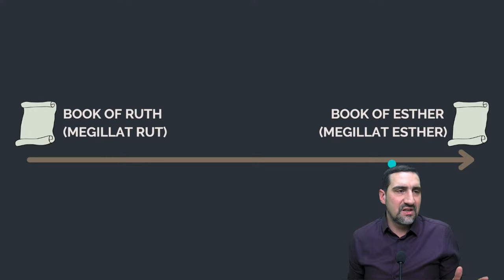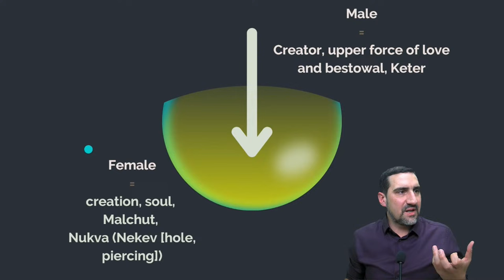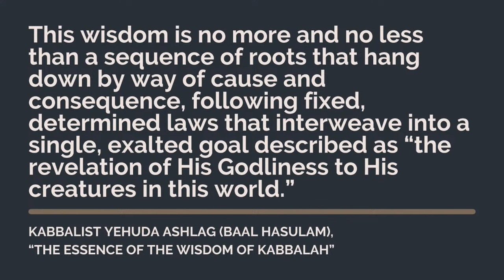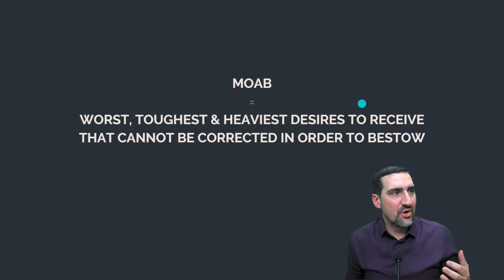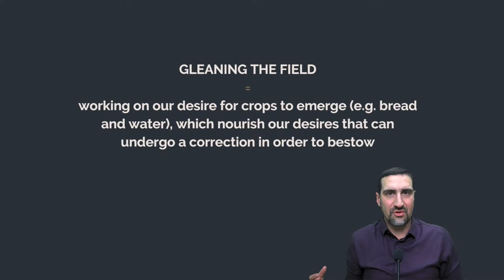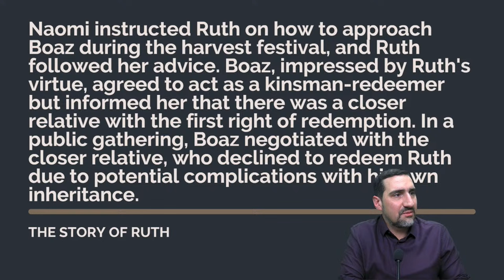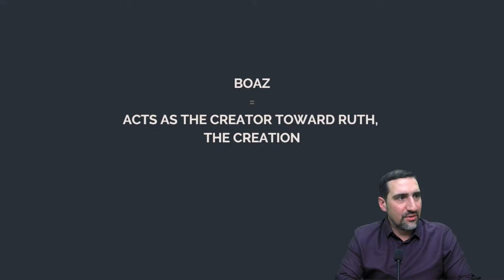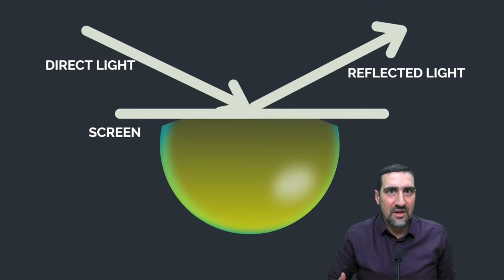Book of Ruth Explained - Kabbalah Explained Simply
- Join KabU - Start your FREE 14-DAY trial. Start now to get the FULL KabU experience including courses, student forums, and exclusive live weekly events on Zoom.

Who is Ruth in the Bible, and what is her spiritual significance? What is the Book of Ruth, and where does it fit within the overall structure of the Bible? How is the Book of Ruth with its various places and characters—Bethlehem, Moab, Elimelech, Naomi, Mahlon, Chilion, Ruth, Orpah and Boaz—relevant to our world and our spiritual work today?

Join Markos in this Kabbalah Explained Simply on "The Book of Ruth Explained" to take yet another dive into Kabbalistic texts.

00:00 The Book of Ruth: Introduction
3:10 What Is a Megillah (scroll)?
4:45 The Roots of Female and Male According to Kabbalah
7:36 The Story of Ruth: Part 1
9:57 Humanity's and an Individual's Spiritual development
14:11 How Baal HaSulam defines the wisdom of Kabbalah
17:28 Spiritual Meaning of Famine
20:03 Spiritual Meaning of the Story of Ruth's Characters
25:37 Spiritual Meaning of "Gleaning the Field"
32:10 Language of the Torah vs. the Language of Kabbalah
34:56 Spiritual Meaning of Boaz
36:07 Spiritual Meaning of Ruth
37:51 What Are the Means for Achieving Spirituality?
41:15 What Is Spiritual Attainment?
43:08 Spiritual Meaning of King David and the Messiah
46:01 Where Do the Characters in the Story of Ruth Emerge From?
49:28 Join KabU
50:30 Kabbalist Dr. Michael Laitman on the Spiritual Quality of King David

Here's a link to the article mentioned in the lesson:
►Kabbalist Yehuda Ashlag (Baal HaSulam), Shamati article no. 112: "The Three Angels"